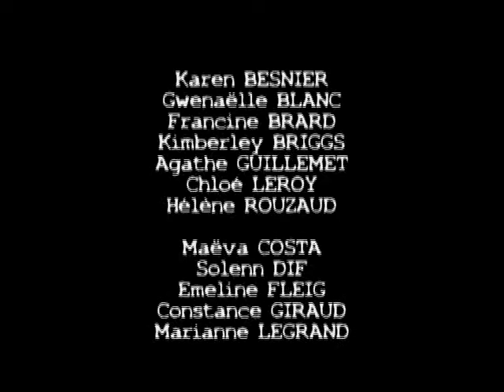Voyage Jura 2/2